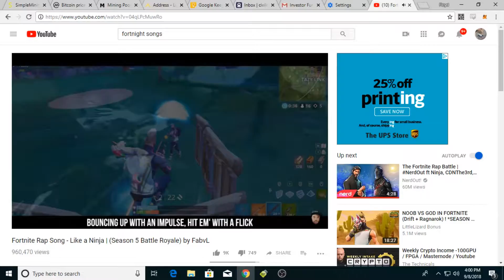Soccer Ninja with Fortnight BKG